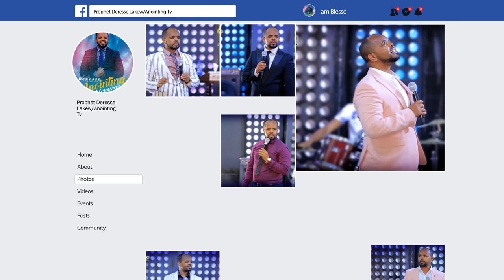"ቅጥር ሰርተህ"...ድንቅ የአምልኮ ጊዜ ከ ዘማሪት ሐይማኖት ጋር...||ANOINTING TV CHANNEL